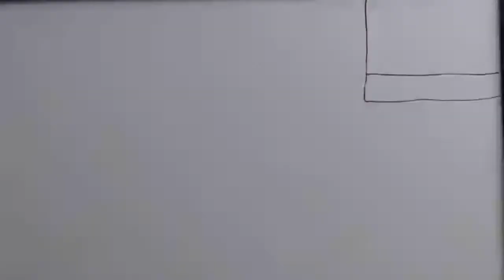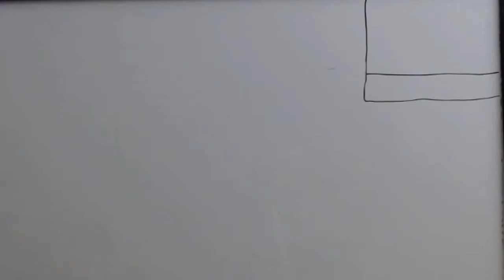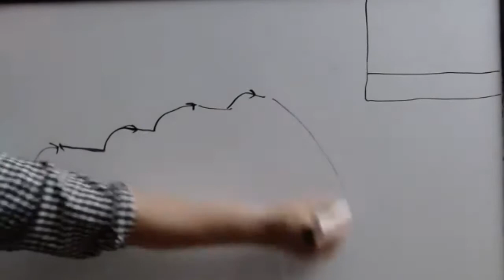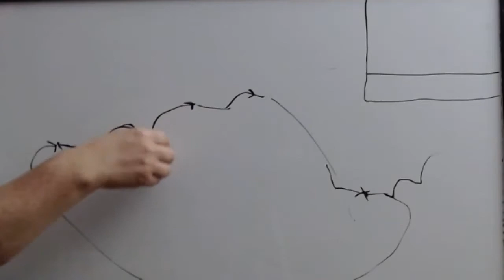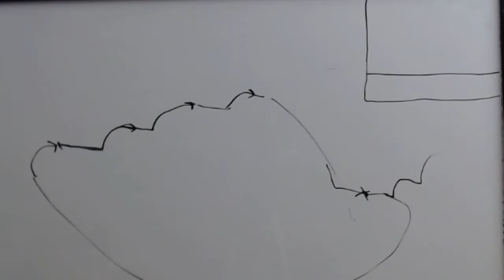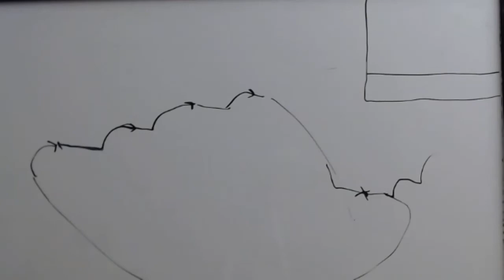19th Century: Nietzsche, lecture 5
PHIL 107, UC Santa Cruz, Fall 2021, lecture of 12/2: Nietzsche, Zarathustra, Part Three